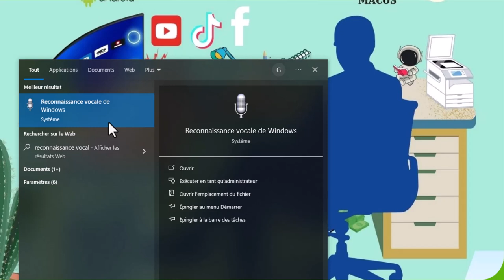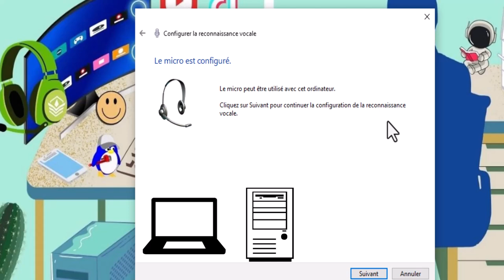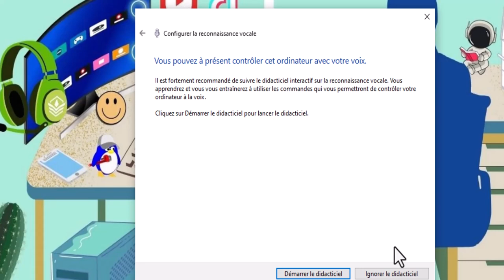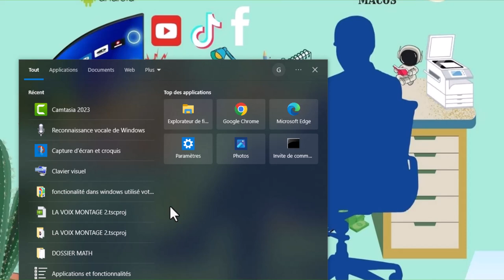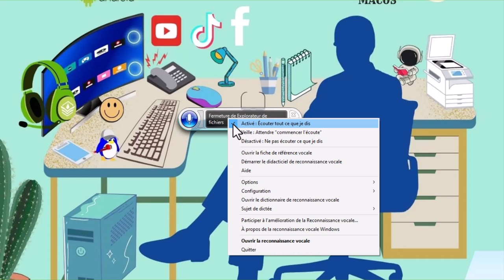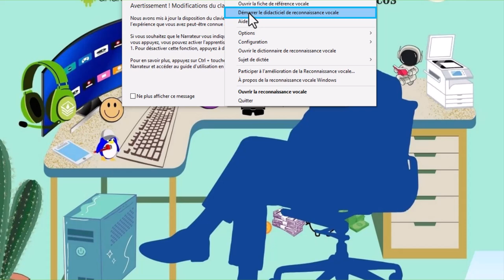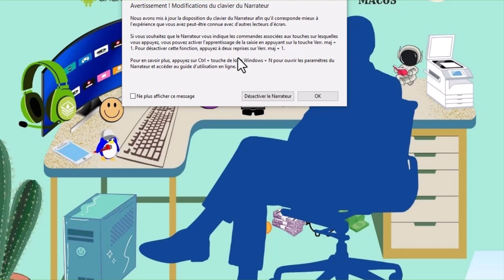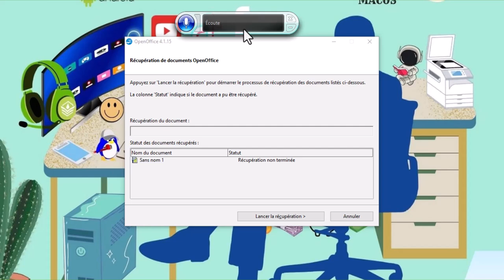Top 2 Fonctionnalités Cachées de Windows que Vous Devez Connaître !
🎯 Découvrez les fonctionnalités cachées de Windows ! 🎯

Dans cette vidéo, je vous dévoile les meilleures astuces et fonctionnalités de Windows que vous ne connaissez peut-être pas encore. Que vous soyez débutant ou utilisateur avancé, vous allez apprendre à tirer le maximum de votre PC grâce à des outils et options pratiques intégrées dans Windows. De la productivité aux raccourcis en passant par les nouveautés des dernières mises à jour, je vous montre comment utiliser Windows comme un pro !

🔍 Au programme :

Astuces pour booster votre productivité
Fonctionnalités cachées et méconnues
Conseils pour optimiser votre système
Nouveautés à ne pas manquer